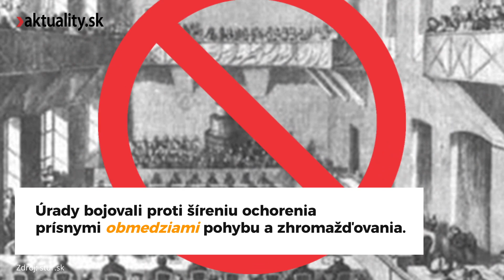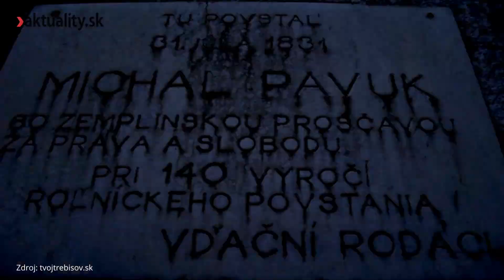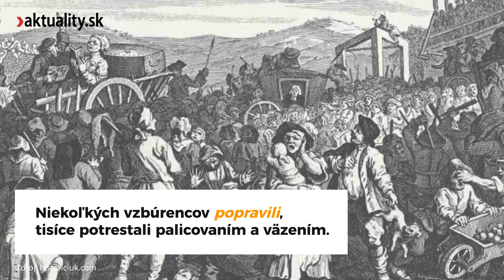Epidémia v minulosti vyvolala povstanie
Ľudia prestali veriť úradom